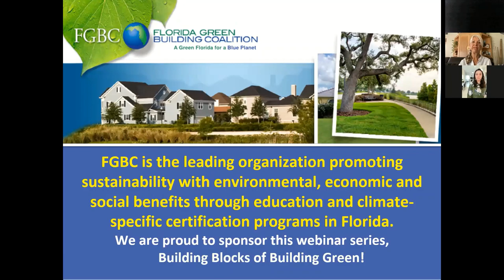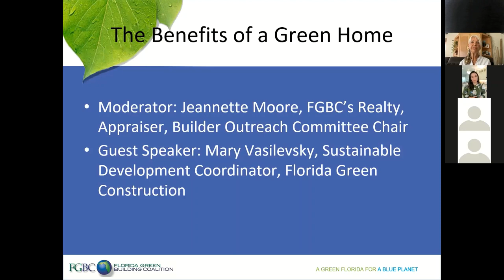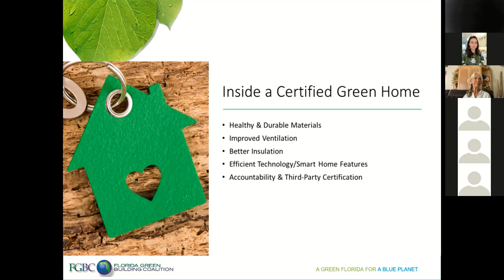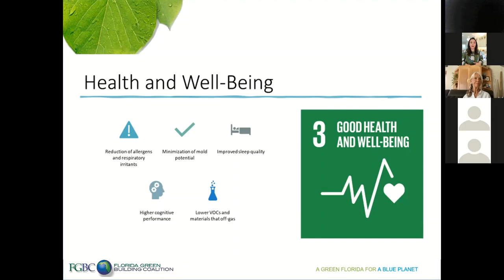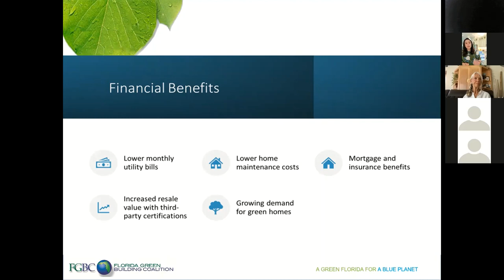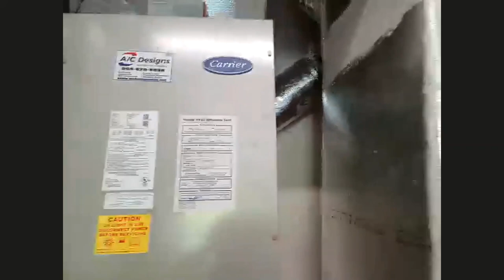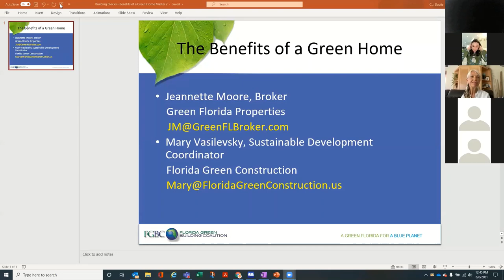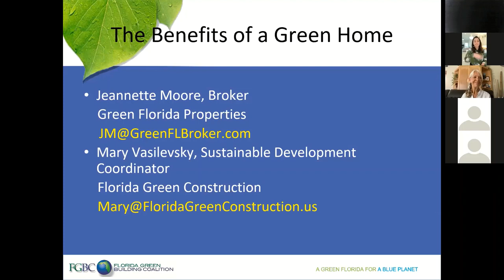FGBC Building Blocks of Green Building: Benefits of a Green Home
The FGBC free Webinar “Building Blocks of Green Building."

"The Benefits of a Green Home"

Moderator - Jeannette Moore, FGBC Realty, Appraiser, Builder Outreach Committee, Chair

Guest Speaker - Mary Vasilevsky, Sustainable Development Coordinator, Florida Green Construction, Inc.

The Webinars are hosted by volunteers from the FGBC Realty, Appraiser, Builder Outreach Committee.

Going Green? In Florida you have a choice.